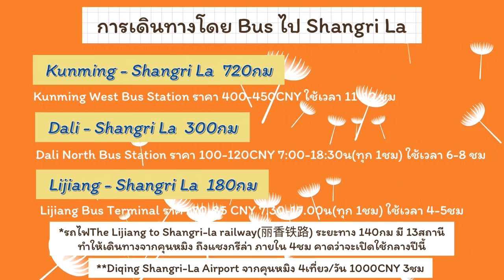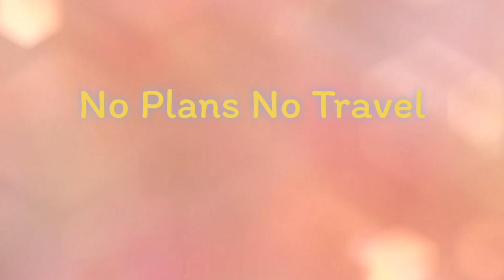จีนซอยถัดไป SHANGRI-LA: SONGZANLIN MONASTERY วัดทิเบตศักดิ์สิทธิ์ | NoPlansNoTravel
อารามซงซานหลิน หรือที่รู้จักในชื่อ สถานที่ศักดิ์สิทธิ์ในตำนานแชงกรี-ลา เป็นวัดพุทธทิเบตที่ใหญ่ที่สุดใน  มณฑลยูนนาน วัดนี้อยู่ในนิกายหมวกเหลือง (Gelug) ของศาสนาพุทธในทิเบต เป็นอารามที่สำคัญที่สุดที่ชาวทิเบตซึ่งอาศัยอยู่ในมณฑลยูนนาน เสฉวน และพื้นที่ทิเบตอื่น ๆ ทางตอนใต้ของจีนเคารพบูชา อยู่ในแชง กรีล่า ดินแดนที่เรียกว่า เอเดนในฝัน